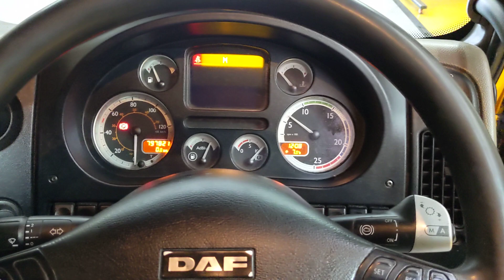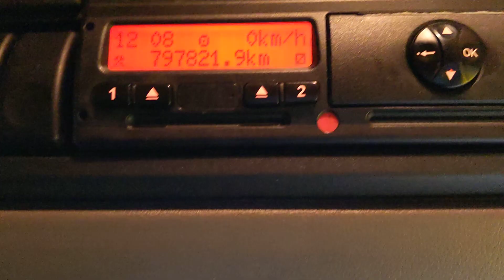New In Stocklist For Sale: DAF XF105 460 SPACE CAB EURO 5 6X2 TRACTOR UNIT – 2010 – DA60 RBZ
DAF XF 105 Series Sleeper Space Cab.
Exterior Sunvisor.
Front Mounted Kelsa Multi-Bar C/w Spotlights.
Roof Mounted Kelsa Hi-Bar C/w Spotlights.
Air Suspended Driver Seat C/w Adjustable Lumbar Support.
Electric Sunroof.
12v Auxiliary Power Socket.
Cruise Control.
Plated Weight : 44,000 Kgs.
Design Weight : 50,000 Kgs.
Tested Until End : TBC.
Mileage As Shown : 797,821 Kms.
Digital Tachograph.